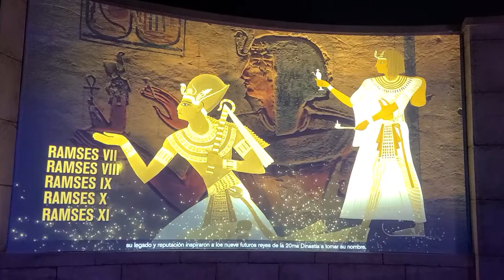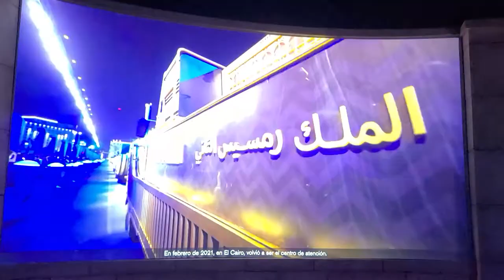Ramses the Great (deYoung Museum Film)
Just a short film done by the deYoung Museum in San Francisco about the Ramses the Great exhibition.